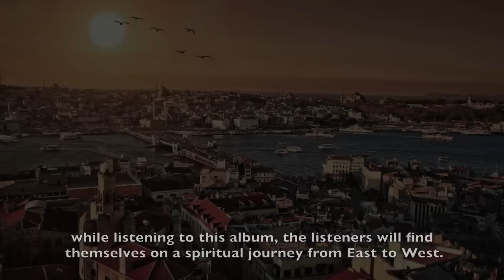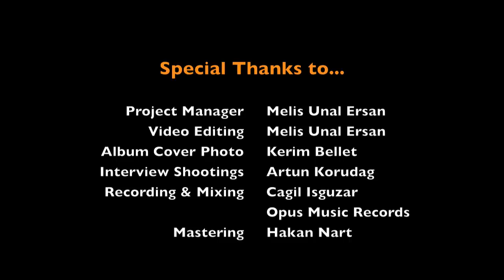Oytun Ersan Project - East Meets West (Album Teaser)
Oytun Ersan's long awaited Jazz Fusion Album ''East Meets West'' is unlike anything you have ever heard. As the name implies, while listening to this album, the listeners will find themselves on a spiritual journey from the Eastern part of the world to the West. In addition to some beautiful ballad songs that will touch your hearts, the album also presents some Funky and dynamic songs. ''East Meets West'' features special guests like Wycliffe Gordon on trombone, Prof. Rex Richardson on trumpet and flugelhorn and Okan Ersan on electric guitar.

Oytun Ersan (Bass)
Rex Richardson (Trumpet & Flugelhorn)
Wycliffe Gordon (Trombone)
Okan Ersan (Electric Guitar)
Cagri Sertel (Keyboard)
Yusuf Cerkez (Drums)
Kadir Evre (Electric Guitar)
Ivan Lavrantev (Saxophone)
Oytun Kusku (Percussion)
Mustafa Aksac (Clarnet)
Aytunc Akdogu (Vocals)
Simge Akdogu (Vocals)

My second album Fusiolicious is out now!!